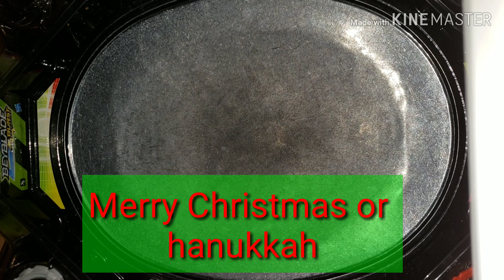Drigger slash and dragoon fighter/phantom unboxing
Because I feel lazy after losing the the the last video.